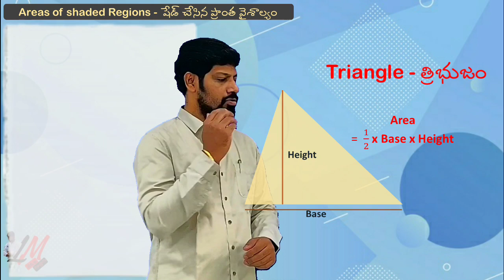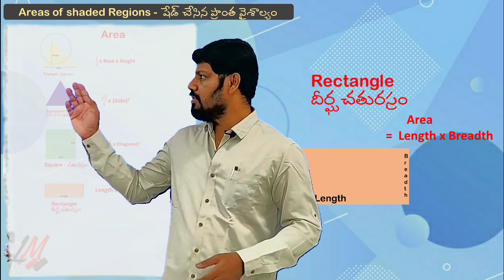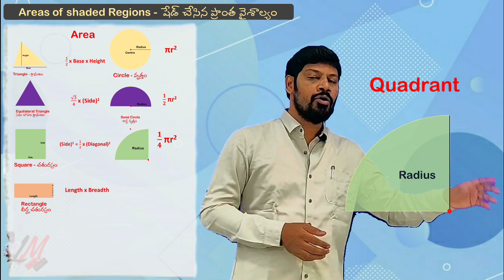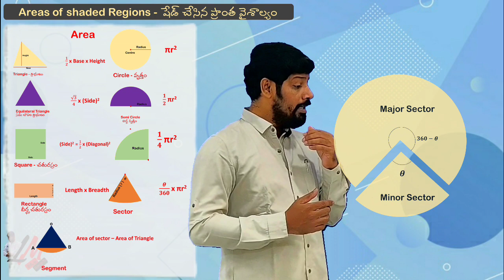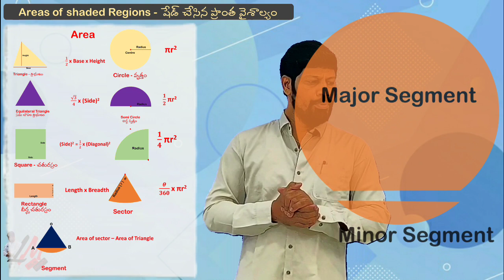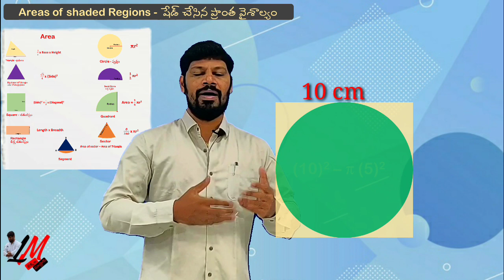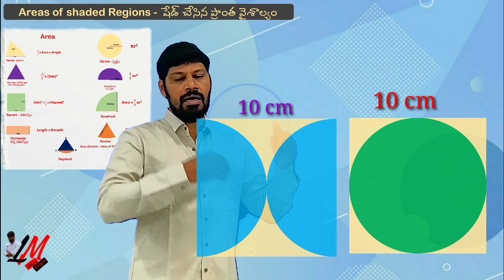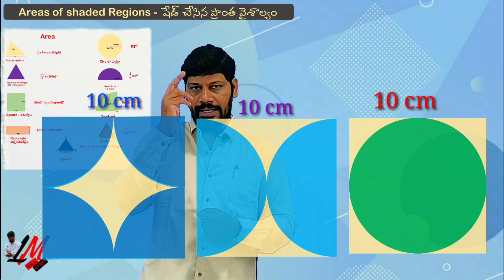Areas of Shaded Regions - LM - 104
In this video you can understand the required formulas of figures which are useful for finding the areas of shaded regions.